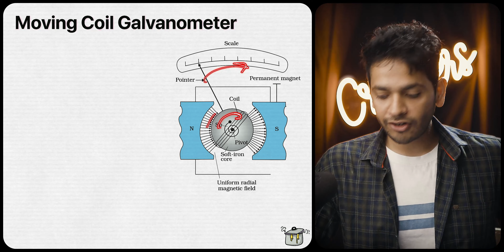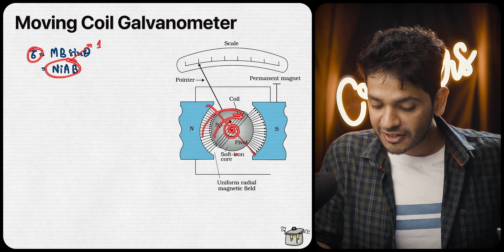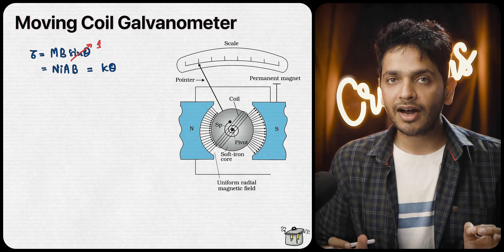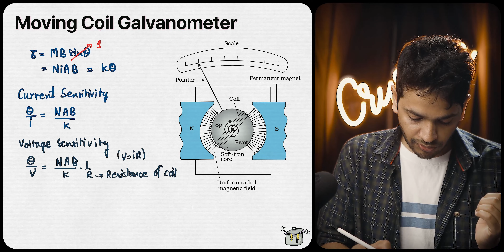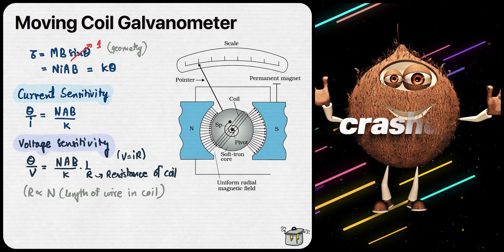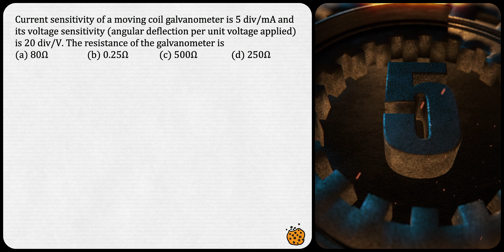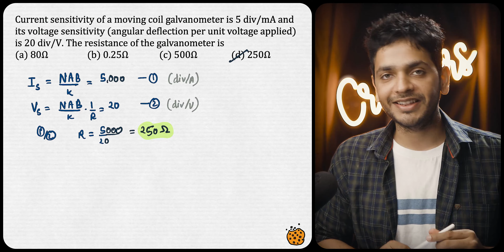Moving Coil Galvanometer JEE Questions Numericals Problems with PYQs JEE Month by Vikrant Kirar